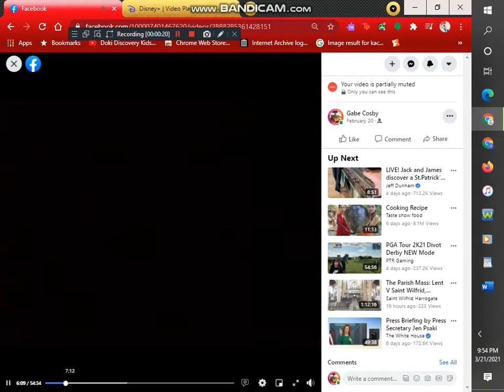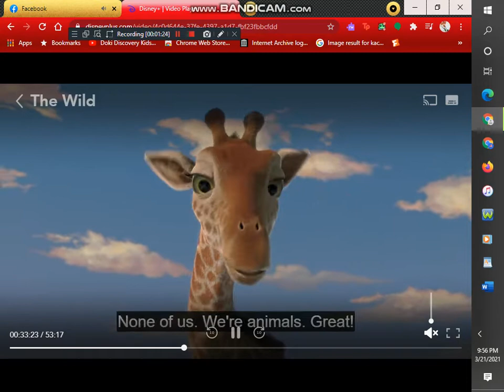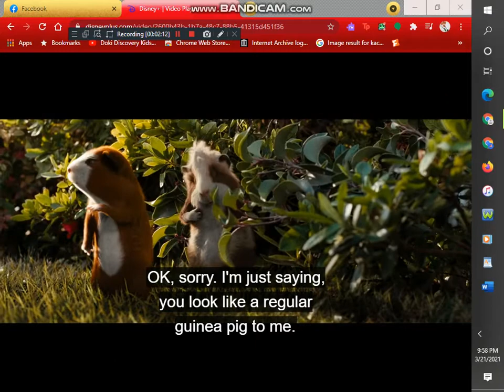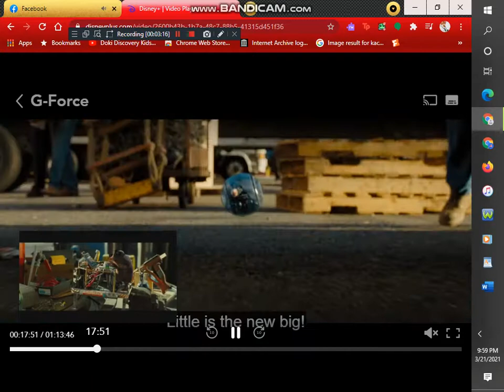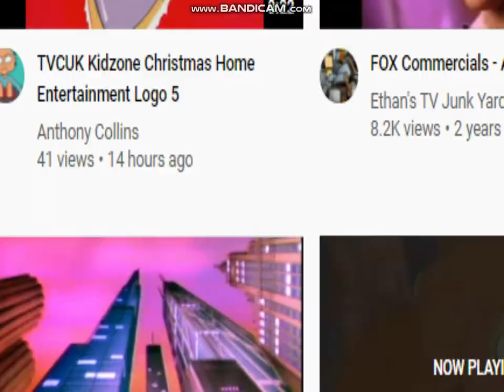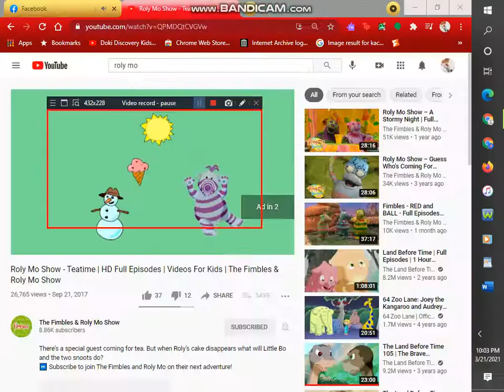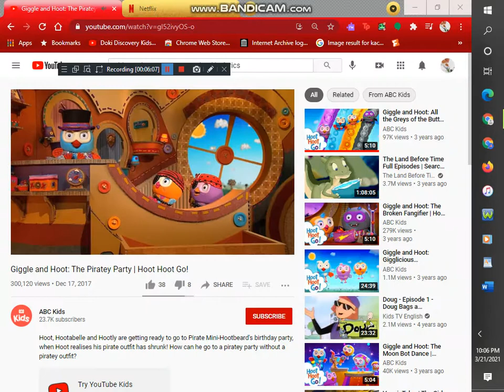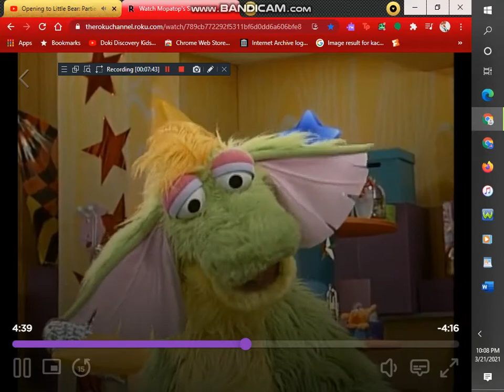Soren's walk with Edwards